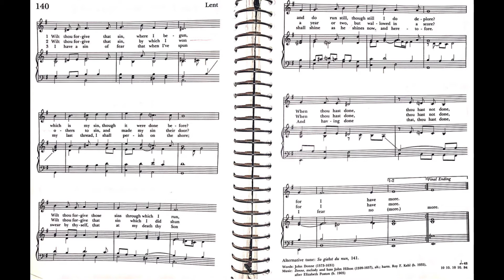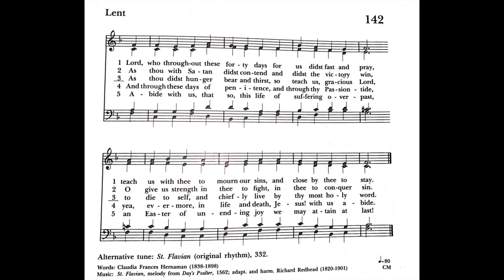Hymns for Ash Wednesday